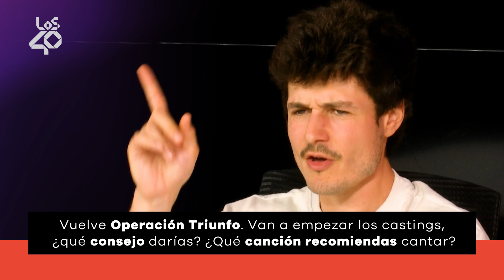MIKI NÚÑEZ: el secreto de 121 + consejos para ir a OT 2023 + sus castings en series | LOS40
Miki Núñez acaba de lanzar su tercer álbum de estudio: 121. Para contarnos todos los secretos de este nuevo disco, el artista catalán se acerca a los estudios de LOS40. Allí charlamos de música, de la nueva edición de Operación Triunfo y de la importancia de hacer castings como el resto de los actores a pesar de ser conocido. ¡Dale a play y disfruta!